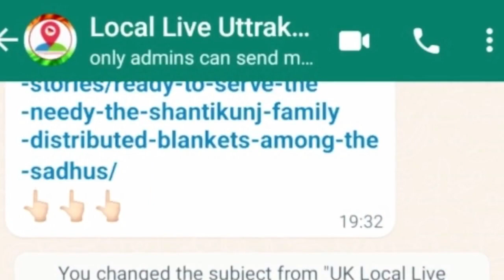ब्राइट द सोल फाउंडेशन ने डेढ़ सौ लावारिस लोगों की अस्थिया गंगा में की विसर्जित, पुण्य कार्य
"-- लावारिस मृतकों को मोक्ष दिलाने के उद्देश्य से कई संस्थाएं लावारिस मृतकों की अस्थियों को हरिद्वार लाकर गंगा में विसर्जित कर पुण्य कमा रही हैं। आज दिल्ली की ब्राइट द सोल फाउंडेशन से जुड़े लोगों ने सतीघाट पर पहुंचकर डेढ़ सौ लावारिस लोगों की अस्थियों को गंगा में विसर्जित किया। सती घाट पर पूरे विधि विधान के साथ अस्थियां विसर्जित कर मृतकों के लिए मोक्ष की कामना की गई। फाउंडेशन की अध्यक्ष के मुताबिक वे पिछले कई सालों से लगातार लावारिस मृतकों की अस्थियां को इकट्ठा कर उन्हें गंगा में विसर्जित करती हैं। अब तक दो हजार से ज्यादा मृतकों की अस्थियां गंगा में विसर्जित की जा चुकी हैं।
"-- For the purpose of providing salvation to the unclaimed dead, many organizations are earning merit by bringing the bones of the unclaimed dead to Haridwar and immersing them in the Ganges. Today, the people associated with the Bright the Soul Foundation of Delhi reached Satighat and immersed the bones of 150 unclaimed people. Immersed in the Ganges. By immersing the ashes at Sati Ghat with complete rituals, salvation was wished for the dead. According to the president of the foundation, she has been continuously collecting the ashes of the unclaimed dead for the past several years and immersing them in the Ganges. Till now the bones of more than two thousand dead have been immersed in the Ganges.